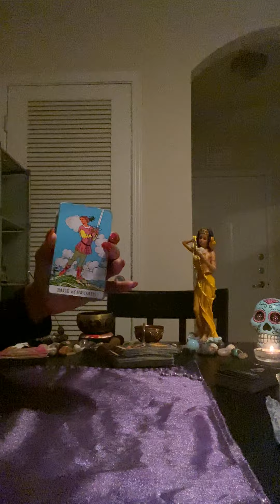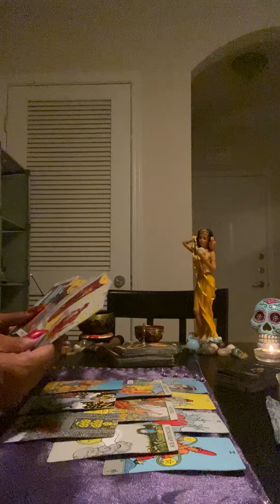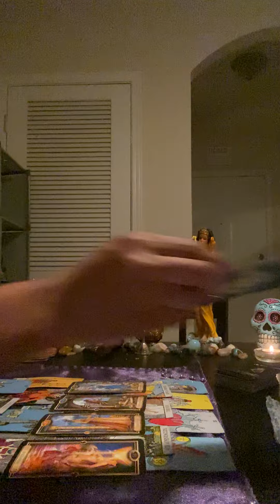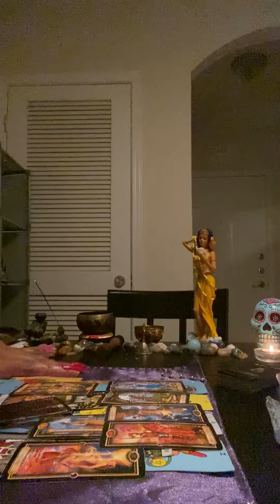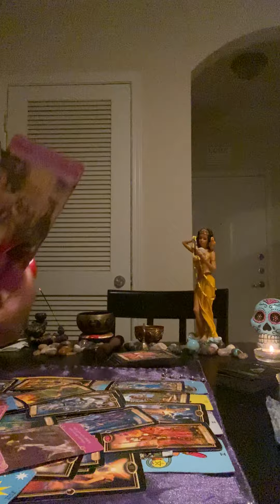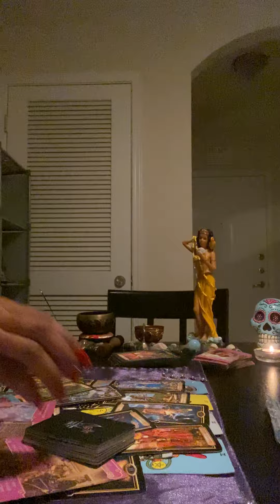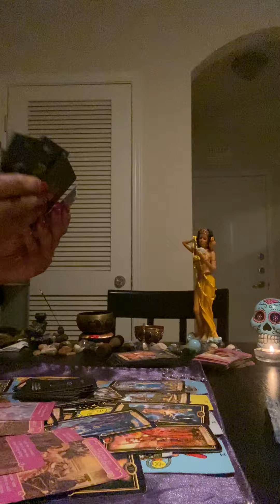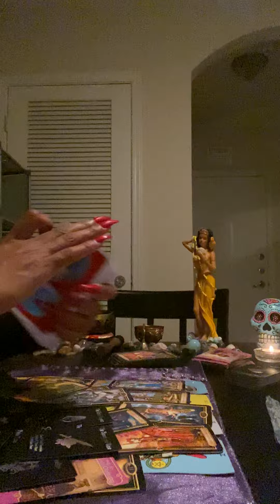AQUARIUS ♒️: (jan18-22) EVERYTHING COMES OUT YOUR DONE PERIOD!🤥😡✌🏾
*I AM CURRENTLY DOING PERSONAL READINGS*

*PRICES*
$25.00 for 5 mins(love)
$50.00 for 10 mins(love/finances)
$100.00 for 20 mins(whatever comes out)

SCREENSHOT AND SEND TO MY EMAIL ABOVE ⬆️ IF YOU WANT A DISCOUNTED READING!!

$2 simple YES/NO question(no explanation included)